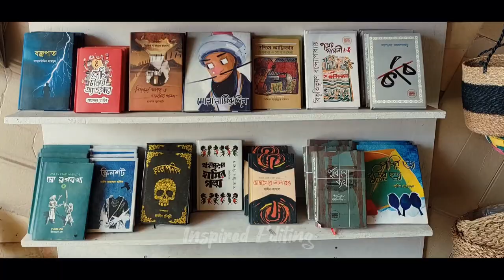শেষ মুহুর্তে জমজমাট চট্টগ্রামের আন্তর্জাতিক বাণিজ্য মেলা ২০২৩ ।। Chottogram Banijjo Mela 2023।।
Video Link:https: //youtu.be/UqwCvsbou5I